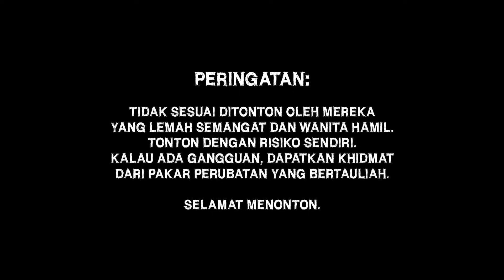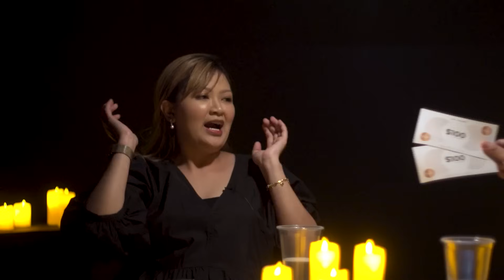𝗣𝗨𝗔𝗞𝗔 𝗘𝗣159 - Fone Call Dari Hantu | 𝗞𝗜𝗦𝗔𝗛 𝗦𝗘𝗥𝗔𝗠 Lydia Izzati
"𝗞𝗮𝗺𝗶 𝗖𝘂𝗺𝗮 𝗡𝗮𝗸 𝗞𝗼𝗻𝗴𝘀𝗶 𝗖𝗲𝗿𝗶𝘁𝗮 𝗝𝗲, 𝗕𝘂𝗸𝗮𝗻 𝗡𝗶𝗮𝘁 𝗡𝗮𝗸 𝗧𝗮𝗺𝗯𝗮𝗵𝗸𝗮𝗻 𝗧𝗮𝗸𝘂𝘁 𝗣𝗮𝗱𝗮 𝗞𝗼𝗿𝗮𝗻𝗴. 𝗜𝗻𝗴𝗮𝘁, 𝗝𝗮𝗻𝗴𝗮𝗻 𝗧𝗮𝗸𝘂𝘁 𝗣𝗮𝗱𝗮 𝗠𝗲𝗿𝗲𝗸𝗮 𝗧𝗮𝗽𝗶 𝗧𝗮𝗸𝘂𝘁 𝗟𝗮𝗵 𝗣𝗮𝗱𝗮 𝗔𝗹𝗹𝗮𝗵 𝗦𝘄𝘁."

Episode 159: 9th November 2023
Episode Baru Akan Di Upload Setiap Khamis Pukul 9pm

Episode Puaka Minggu Ini Dibawakan Khas Oleh:
THE TAG TEAM

𝗚𝗥𝗔𝗣𝗛𝗜𝗖𝗦:
LIL STUDIOS

𝗚𝗨𝗘𝗦𝗧:
Lydia Izzati